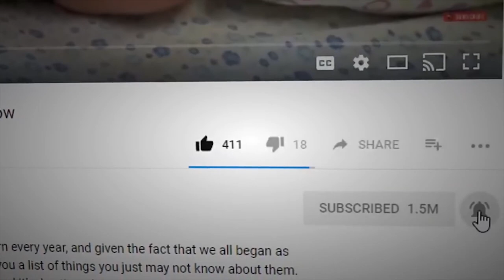BIGGEST Sharks In the WORLD